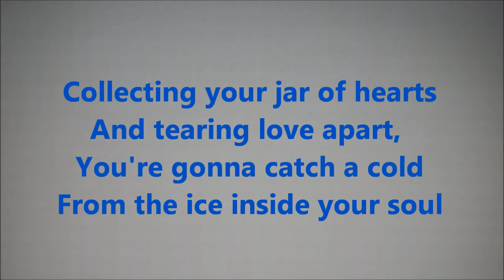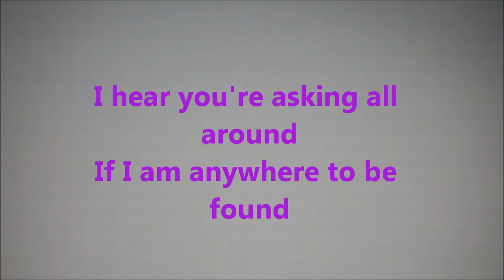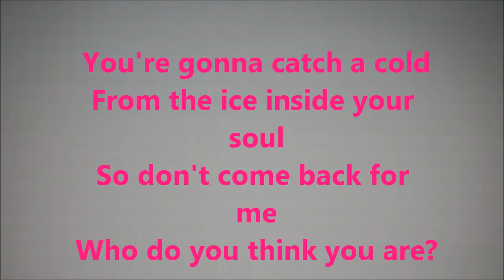Jar of Hearts - Louiza Christou ( by Christina Perri )